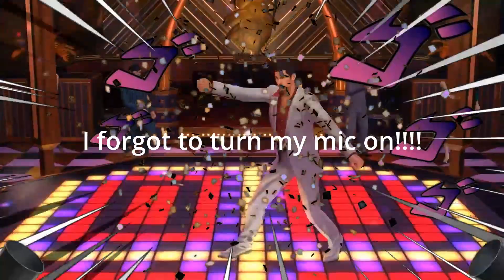Dark Souls Moments - The Four Kings